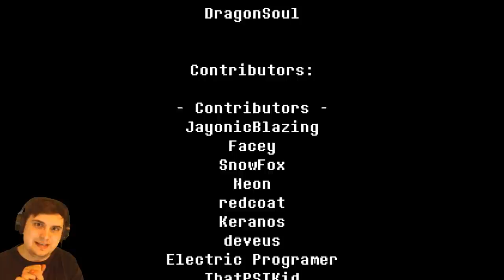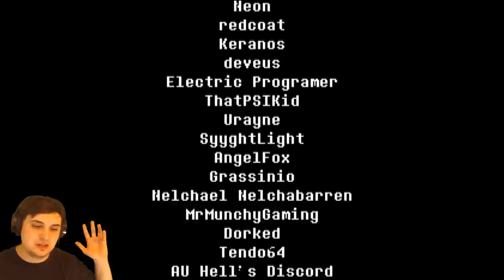THIS TIME NOBODY CAN HIDE FROM US!! | Undertale: TRUE GENOCIDE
Created by Sim The Hegebot, Undertale: True Genocide is a new gamejolt indie Undertale fan game that features gameplay about going back to take care of everyone we missed after the Genocide route.